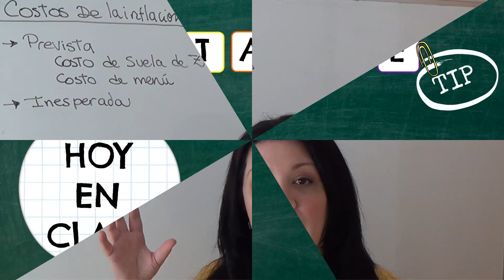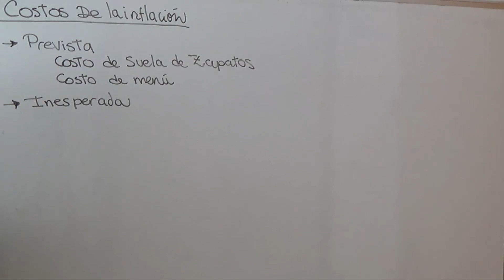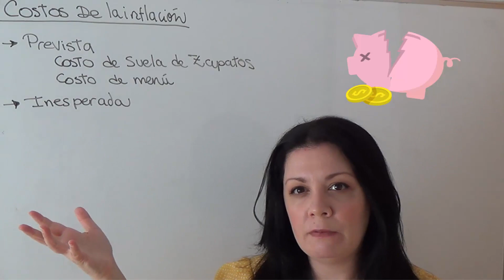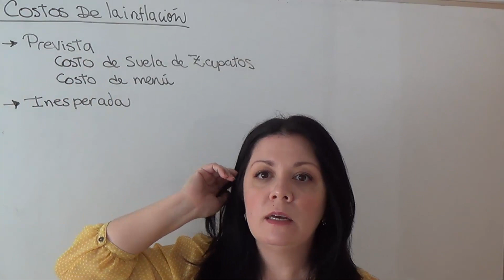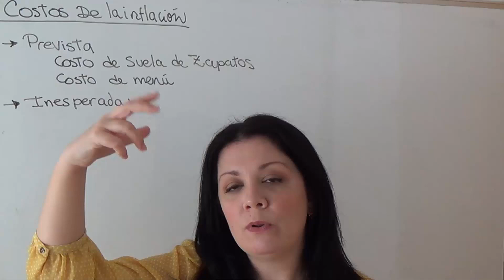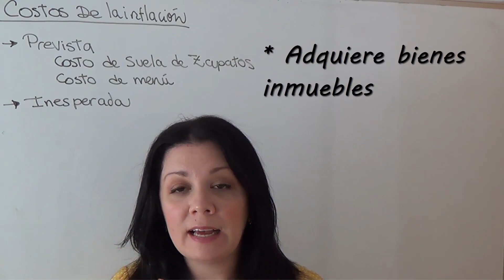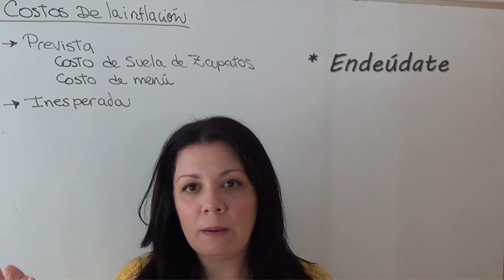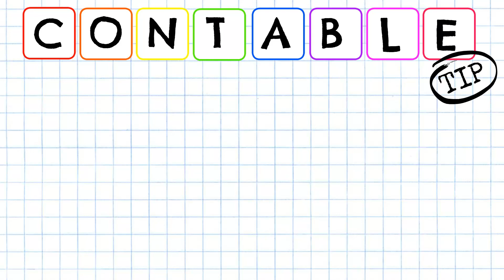¿QUE HACER SI HAY HIPERINFLACION?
Continuando con nuestro curso de finanzas básicas hoy hablamos sobre la Hiperinflación ¿Qué es? ¿Cómo puede el Estado tomar decisiones que permitan solventar este problema? ¿Qué medidas tomar si vives en un país hiperinflacionario y quieres mantener tu poder adquisitivo?